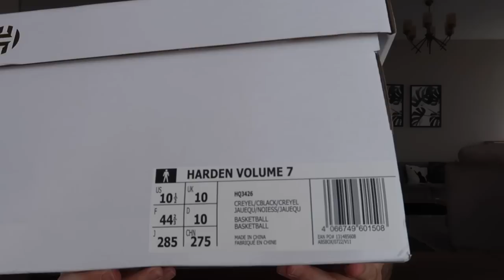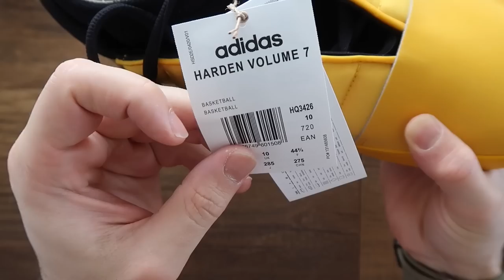KALİTE ÜST DÜZEY AMA 4.000 TL EDER Mİ ? ADİDAS HARDEN VOL 7 ÖN İNCELEME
adidas harden volume vol 7 basketbol ayakkabısı ön inceleme kargo kutu paket açımı